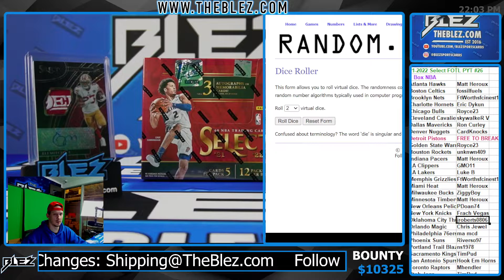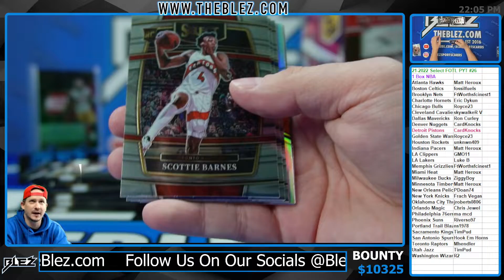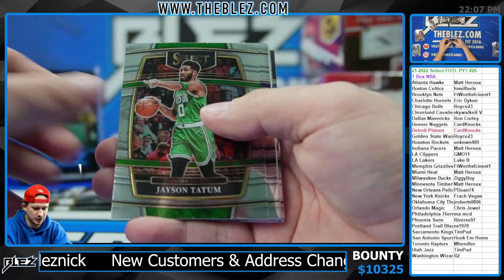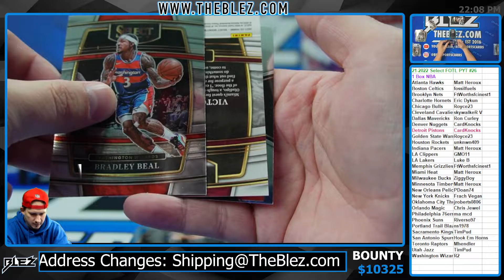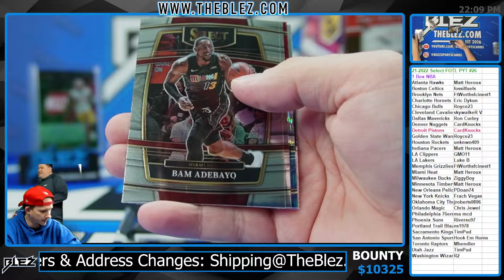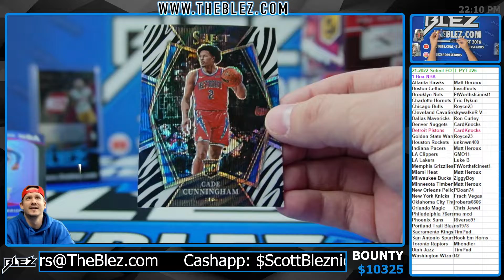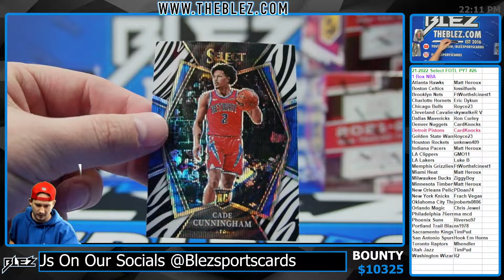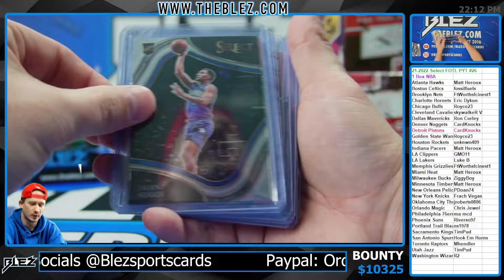2021-22 Select FOTL NBA 1 Box PYT #26